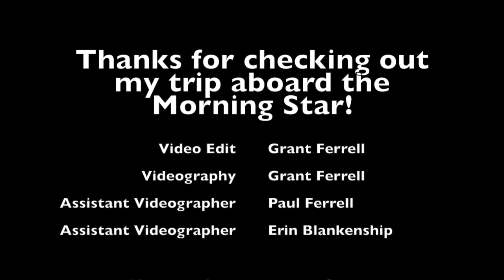Blackbeard's Cruises Aboard the Morning Star (2019)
Yet another fantastic trip with Blackbeard's cruises out of Nassau! This has been our second year going and I can honestly say that these have been my best vacations ever. The staff was once again beyond amazing and Captain Tammy did such a wondeful job taking care of us. And don't even get me started on all of the wonderful people you get to meet and become family with. If you want a life changing vacation, get on the Morning Star or on one of the sister vessels! The best diving, beach fun, dinosaurs, everything!